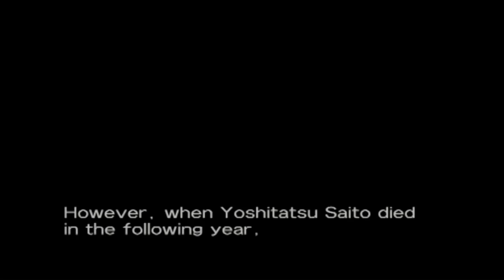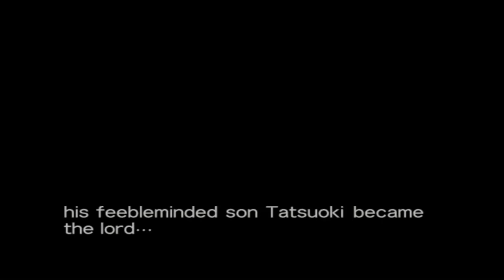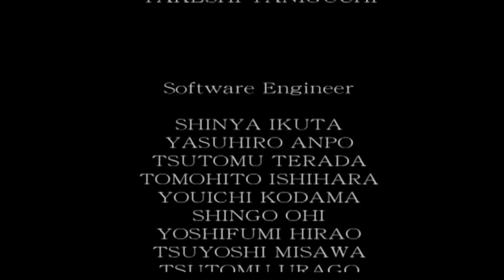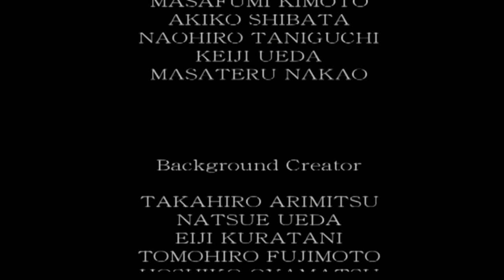onimusha warlords ep 9 final